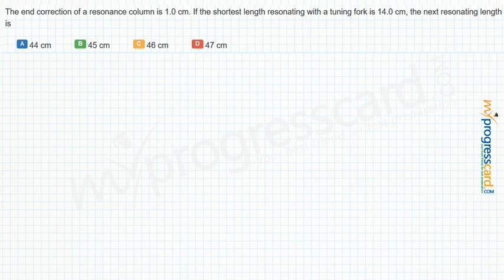The end correction of a resonance column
The end correction of a resonance column is 1.0 cm. If the shortest length resonating with a tuning fork is 14.0 cm, the next resonating length is
A:44 cm

B:45 cm

C:46 cm

D:47 cm